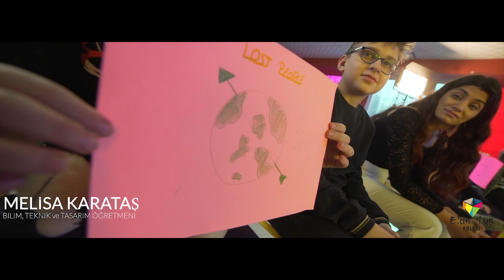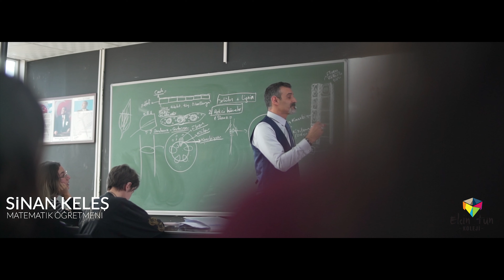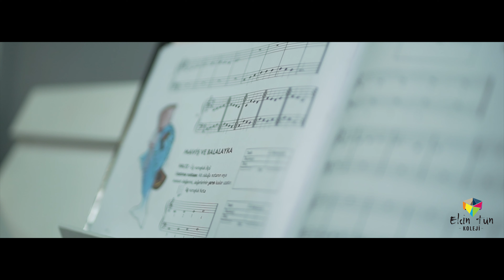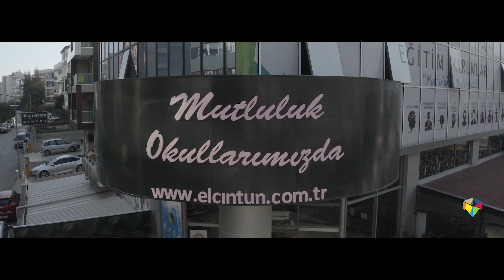ELÇİN TÜN EĞİTİM KURUMLARI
Bizim yaratıcı, keşif dolu, ilgili , sevgi dolu, enerjisi yüksek, bilgi akımı güçlü okulumuza gelmek istersen seni de bekleriz.